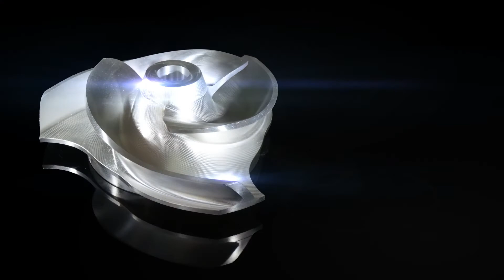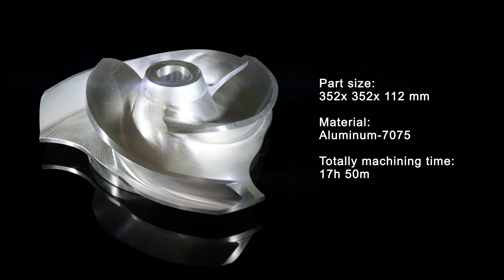Impeller, High speed cutting by G3020 , 5 axis gantry machining center, APEC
Large 5 axis linear gantry machine center .
五軸天車式龍門加工中心，大型高速五軸跨軌式工具機專家
Taiwan 5 axis cnc expert

G Maglev

Two-axis head with direct drive motor
Spindle speed 24,000 rpm
U-frame structure
Linear motor in XY axis , rapid traverse 60m/min
Dual ball screw in Z axis

G Dyna

U-frame structure
Ball screw in XYZ axis, rapid traverse 20 m/min